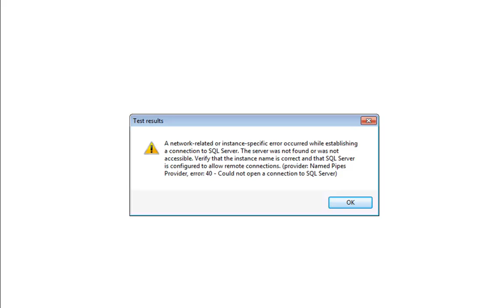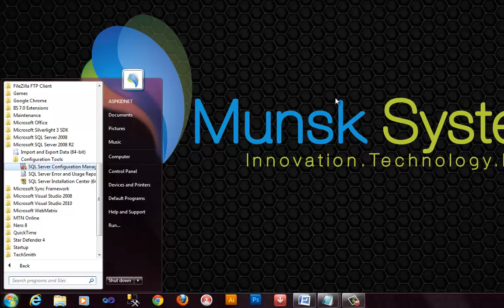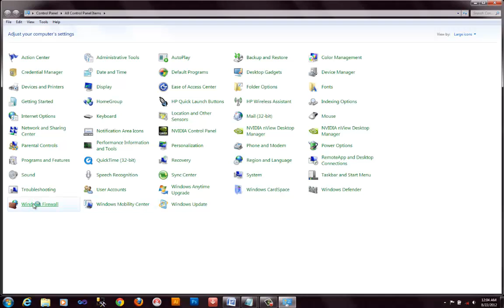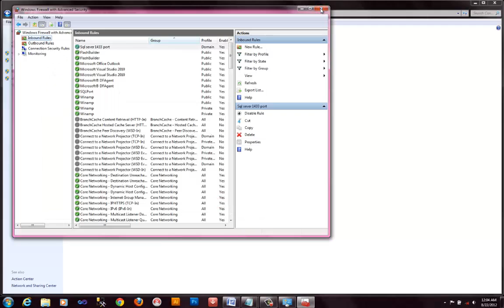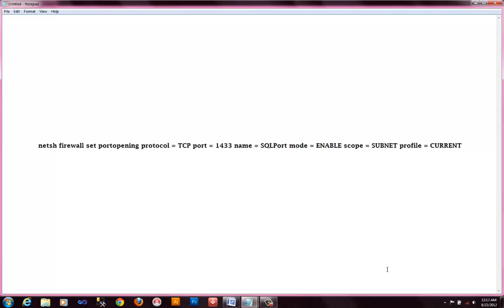Configuring SQL Server 2008 Remote Access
SQL Server Remote Access configuration. Sql Server Tutorial